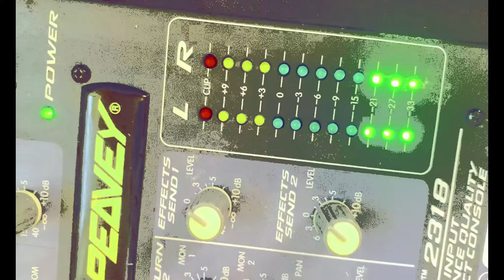Info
Got a video editor. I suck at it